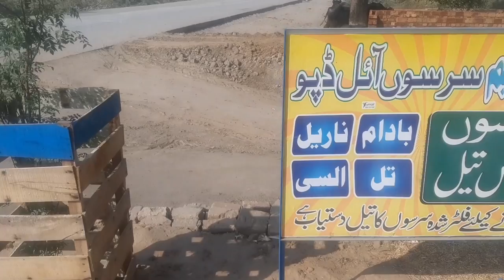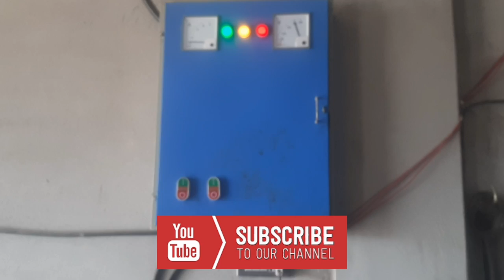Mini Oil Pressing in Pakistan | Mustard Oil Expeller Machine | Complete Information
Hello In this video I am going to provide you complete information regarding the mustrd oil business in pakistan.

Doston Mera Name Hai Usman Razzaq . Aur Main Sab Say Pehly Apnay Channel Par Aanay Walay Tamam Doston Ko Khush Amdeed Karta Hon . To Kya Hal Hai Meray Pyaray Doston . Main Umeed Karta Hon Kay Aap Sab Thekk Thakk Hon Gay . So Friends Meray Channel Par Apko Bht Achi Achi Technology Videos Milain Gi.